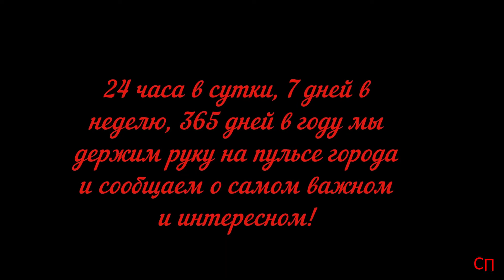Сводка ЧП с 16. 07. 22 по 17. 07. 22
1. ДТП на юге Москвы.
На пересечении Орехового бульвара и Домодедовской улицы, мотоциклист влетел в автомобиль такси. Предварительно, водитель такси не пропустил встречный транспорт. На месте ДТП работали оперативные службы города.

2. Конфликт со стрельбой произошел между двумя мужчинами , в результате один человек пострадал и был доставлен в медицинское учреждение.

«Предварительно установлено, что около 16:00 на ул. Крылатская между двумя мужчинами произошел конфликт на бытовой почве. В ходе конфликта один из его участников выстрелил в своего оппонента, предположительно, из травматического пистолета, а потом скрылся. Пострадавший доставлен в медицинское учреждение», - рассказал собеседник агентства.

Отмечается, что в настоящее время полицейские разыскивают стрелявшего. По данному факту возбуждено уголовное дело по ч. 2. ст. 213 УК РФ («Хулиганство»).

3. ДТП на северо-востоке Москвы.
На Енисейской улице произошло ДТП. Велокурьер ехал по проезжей части и по диагонали потоку поехал в сторону тротуара. На середине дороги его сбил автомобиль "Хёндэ".

Водитель автомобиля пытался избежать наезда и вывернул руль вправо, но избежать аварии не смог. Велосипедист был сбит, а автомобиль угодил в столб. В результате ДТП пострадал велосипедист. Его увезли в больницу в тяжёлом состоянии. На месте аварии работают сотрудники полиции.

4. ДТП на северо-востоке Москвы.

5. В микрорайоне Белые Столбы г.о. Домодедово видеорегистратор запечатлел момент ДТП двух автомобилей. Столкнулись иномарки "Фольксваген" и "Киа". Последний при выезде на главную дорогу не уступил дорогу второму участнику. В результате ДТП обошлось без пострадавших. Автомобили получили серьёзные повреждения.
6. Рубрика "Раритеты".

Московская область, Рузский район.

Трактор "Кировец".

В 1961 году для технического переоснащения сельского хозяйства государства советские конструкторы разработали проект первого советского колёсного трактора.

Производство новой машины, получившей именное название «Кировец», было организовано на Кировском заводе в Ленинграде. Первый трактор покинул сборочный цех и вышел на поля страны 13 июля 1962 года. Массовое серийное производство К-700 было развёрнуто в 1969 году.

25 марта 1985 года был выпущен 300-тысячный трактор «Кировец». Видя большую востребованность в других отраслях народного хозяйства, Кировский завод с 1990 года приступил к выпуску различной техники на базе трактора «Кировец». Это была дорожно-строительная и специальная техника.

Многолетний опыт эксплуатации машины в различных условиях и климатических зонах показал высокую надёжность работы, простоту и удобство обслуживания, ремонтопригодность и длительный срок службы.

1 февраля 2002 года Петербургский тракторный завод прекратил выпуск тракторов «Кировец». Их снятие было обусловлено тем, что данные тракторы морально устарели, и их кабины не соответствовали нормам безопасности. В условиях крайне значительных неровностей дорожного покрытия было возможно опрокидывание машины. Выступающий вперёд двигатель ухудшал проходимость в экстремальных условиях.